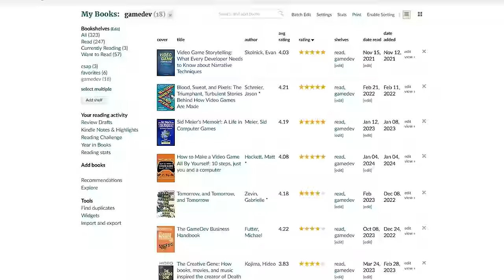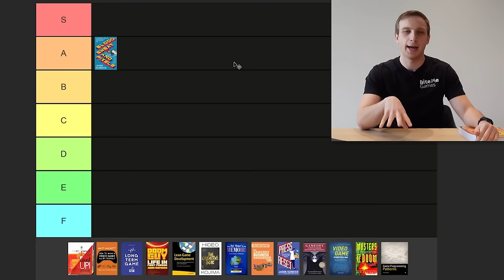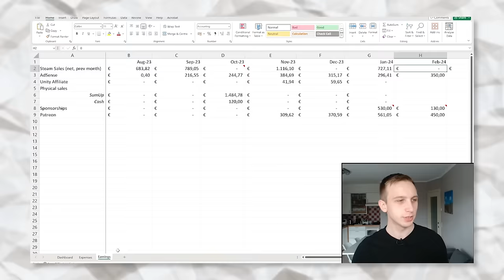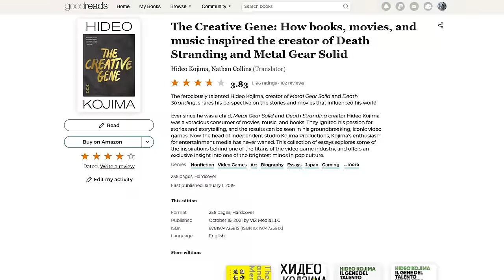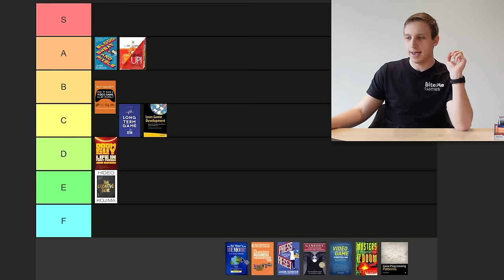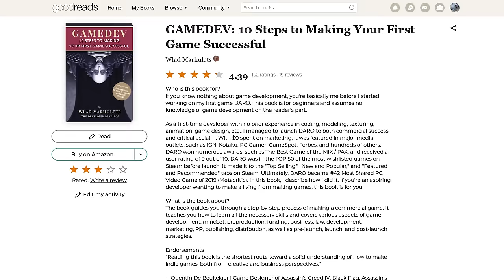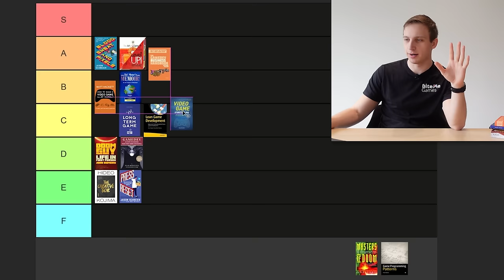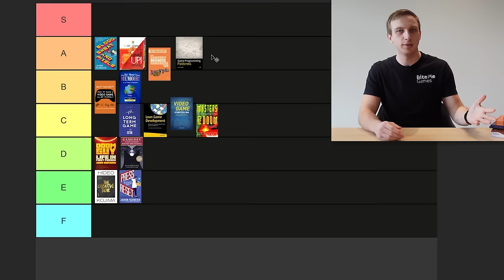Tierlisting the BEST BOOKS for GAMEDEV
Books are some of the best resources to learn in my opinion. I've read so many different gamedev books, that I can't go into full depth for all of them anymore, so I'll be tierlisting them instead.

Thank you to our Patrons:
Adrian Kilgour
Spencer Evans
Madodev
Matthew M.
Jorge Crisostomo
Sachu Gan
THE CORP
Kristoffer Blasiak
josh Belt
Ricky Jeremiah Ikadev
Wiechciu
Julian Boardman
RadiozRadioz
Tanya Decarie
Eliane Schwindenhammer
Uzabi
Ryan Sylvia
Jokster
Kay Rudge
Markus Fink
Bas Eastwood
Mustafa Al-Hassani
Chad Kirby
Jesse Carrigan
Dobrx
Kyling X
Alexander Presthus
Mattias Lundell
Adrian Rosario
Jesse Segun-Oside
Lucas H Silva
Jacob Rutter
Bart Mamzer
Lolicide
Kyle Gilliam
Jonathan E.S.P.
Dj S
Team 5 Steps
Kaine Usher
Game Dev With Michael
Florian Alushaj
Joachim Pileborg
gageperrygames
Channy H.

Do you want even more content regarding making your own studio and getting an in-depth look at how we run BiteMe Games?

Timestamps:
00:00 Books are awesome
01:20 Blood Sweat and Pixels - Jason Schreier
03:25 Level Up - Scott Rogers
05:34 Make a video game all by yourself - Matt Hackett@Valadria
07:37 Long Term Game - Joakim Achrén
09:14 Get our Patreon
10:12 Doom Guy - John Romero
11:31 Lean Game Development - Julia NR Boeira
14:09 The Creative Gene - Hideo Kojima
16:46 Sid Meier's Memoir - Sid Meier
19:50 The Gamedev Business Handbook - Michael Futter
22:01 Press Reset - Jason Schreier
23:58 Gamedev 10 easy steps - Wlad Marhulets
26:44 Video Game Storytelling - Evan Skolnick
29:40 Masters of Doom - David Kushner
30:57 Game Programming Patterns - Robert Nystrom
33:06 Overview